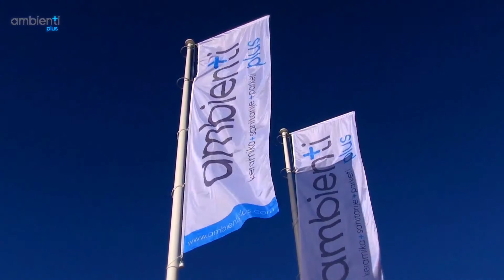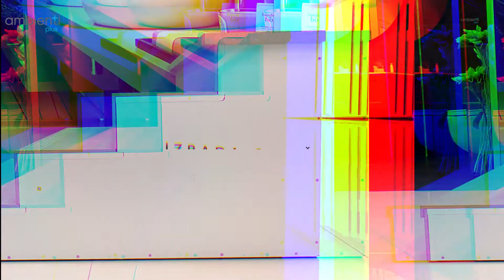Ambienti + by Kimi commerce